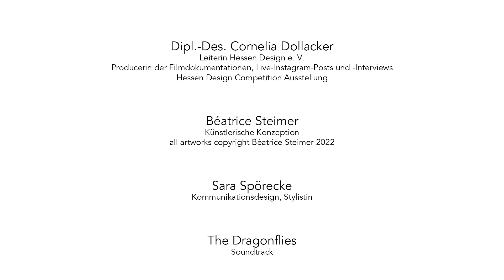TRANSFORMING FRANKFURT FASHION DOKU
Mit dem Film „TRANSFORMING FRANKFURT FASHION“ präsentiert Hessen Design nachhaltige Mode- und Designlabels aus Frankfurt und Rhein-Main. Die Ausstellung zeigt Exponate lokaler Designer und Designerinnen, die nachhaltige Mode mit allen ihren Herausforderungen präsentieren – vom Kleidungsstück über Taschen, Schmuck und innovativen Schuhentwicklungen.
Das Hybrid-Programm mit täglichen Schaufenster-Talks und Podiumsgesprächen lud ein, Antworten zu geben auf Lösungen fern ab von Fast-Fashion. Diese „Creative Collaboration“ will visionäres Handeln voran bringen.

Die Schaufenstertalks moderierte Christine Fehrenbach und interviewte lokale Modedesignerinnen wie
• Valerie Zilch, the paperbag
• Jonathan Radetz, Jewellery
• Cornelia Dollacker, Hessen Design Competition Nachwuchswettbewerb
• Svenja Bickert-Appleby, Solostücke und Circular Flow
• Dr. Katharina Funke-Braun, Limo wardrobe
• Alexandra Svendsen mit gleichnamigen Label
• Olivia Dahlem, Coco-Lores
• Sibel Selen, puresence
• The Guestlist

Der Film wurde gefördert vom Hessischen Ministerium für Wirtschaft, Energie, Verkehr und Wohnen, Polestar und Famous Face Academy.
Das Projekt war ein Official Side Event der Frankfurt Fashion Week und ein Satellit des AAAREA-Festival.